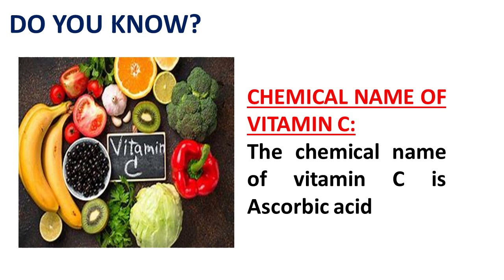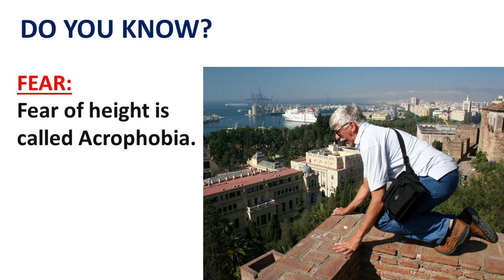223 || DO YOU KNOW ? || AMAZING FACTS || SURPRISING FACTS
It drives us to explore, learn, and grow. From childhood wonder to adult inquiry, our desire to understand shapes our world. Do you know the feeling of discovering something new, that spark of excitement and satisfaction? It's universal, crossing cultures and generations. Do you know how technology amplifies our quest for knowledge, providing answers at our fingertips? Yet, it's our innate curiosity that fuels innovation and progress. So, do you know the value of asking questions and seeking answers? It's the foundation of education, creativity, and human advancement. Keep asking, keep learning.